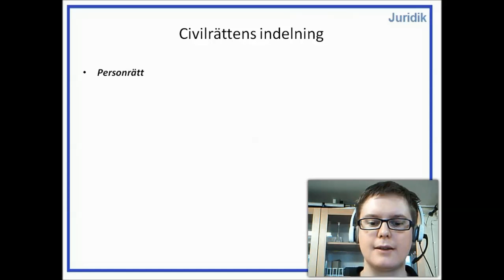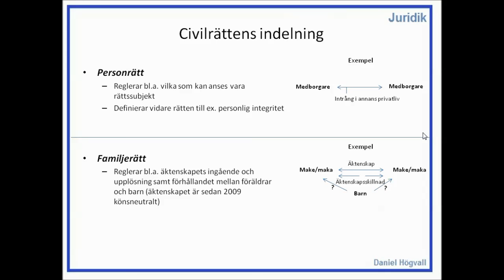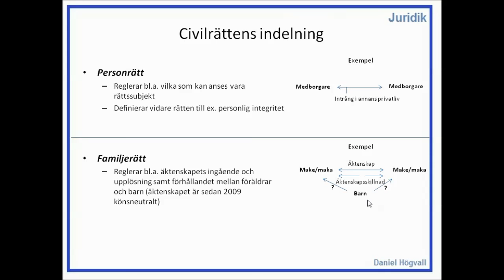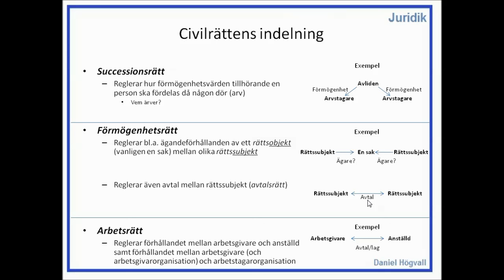Privatjuridik - Rättssystemets indlening - Del 2 - Civilrätt